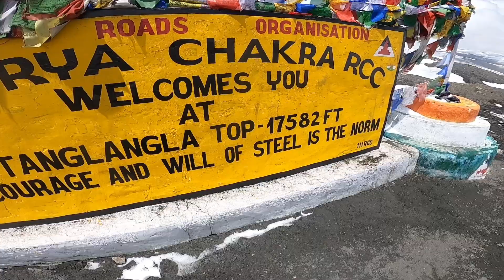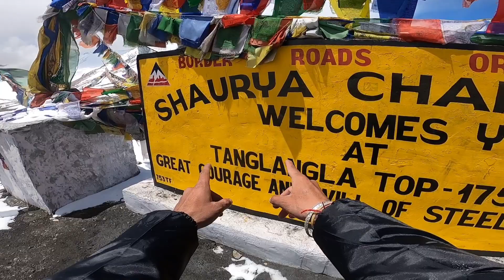Four major passes and One gata loop | crossing baralachala | Karu to Jispa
Leh-Ladakh diary as we crossed More Plains,  21 gata loops to reach Pang,  5 passes consisting of Nakila Pass,  Tanglangla Pass,  Lachungla pass,  Baralachla Pass mad the name of one I am forgetting.